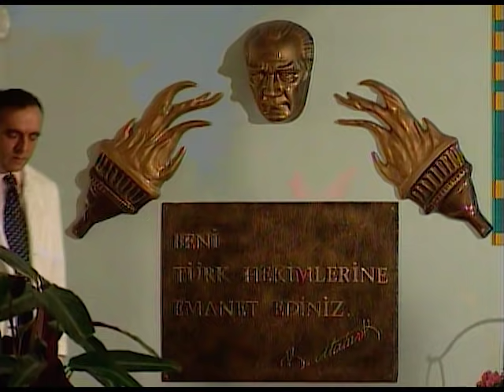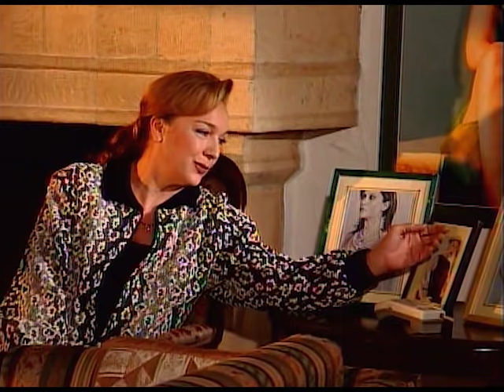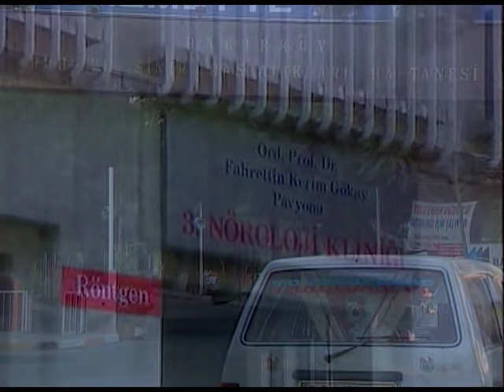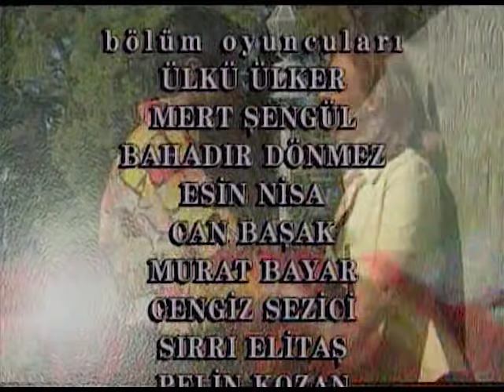Böyle mi Olacaktı | 35. Bölüm